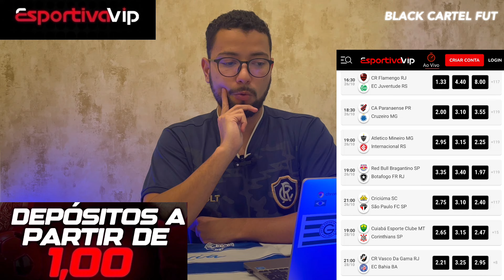🔵😱 BOMBA! R SANTANA REVELA 5 PROCURAS DO REMO NESSA TEMPORADA! QUAIS SERIAM BONS REFORÇOS?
📸 FOTOS UTILIZADAS: Felipe silva créditos camisa Remo Nike ,Samara Miranda (Remo), Talita Gouvêa, Vitor Reis e reprodução através do Instagram dos atletas e clubes citados